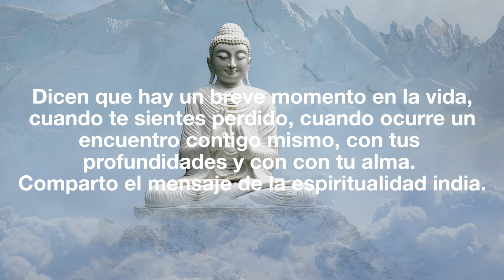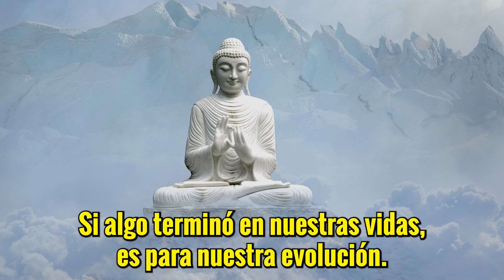Las 4 leyes Espirituales de la India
Dicen que hay un breve momento en la vida, cuando te sientes perdido, cuando ocurre un encuentro contigo mismo, con tus profundidades y con tu alma...